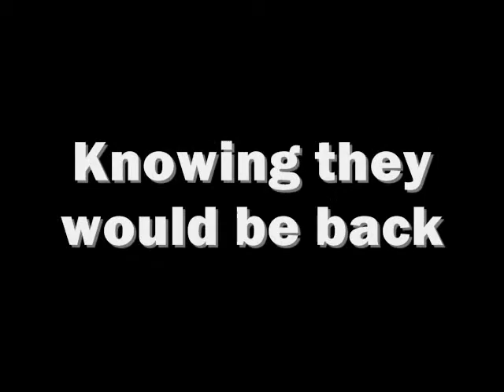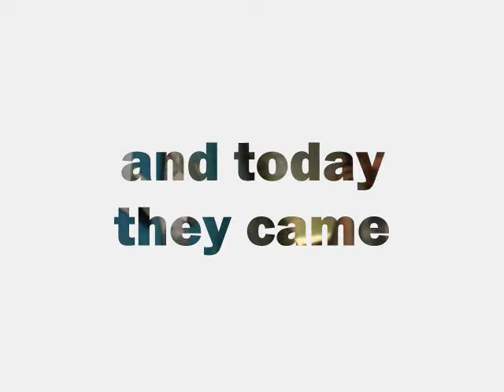A Rat Tail Too (Part 1)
The first video setting up the story of removing a dead rat from my ceiling. It involves me calling my friends asking them for advice and help. Life in the Peace Corps.

This video does not reflect the position of the US Government or the Peace Corps.